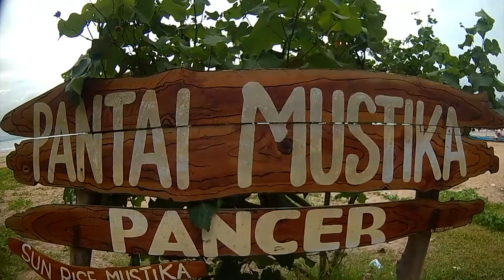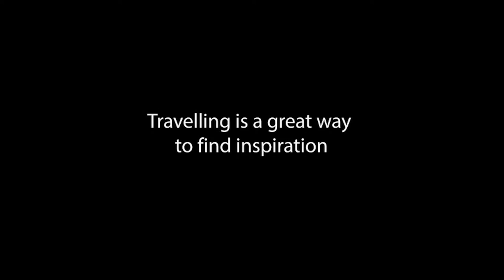Bromo Ijen Rafting Tubing Cycling Papuma